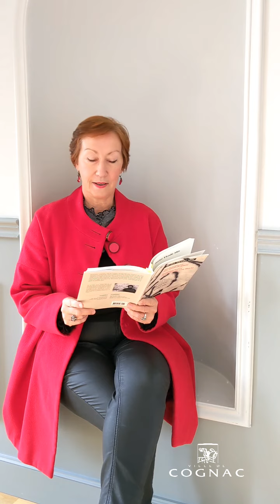Juegos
Instant lecture proposé par le service culture de la Ville de Cognac.